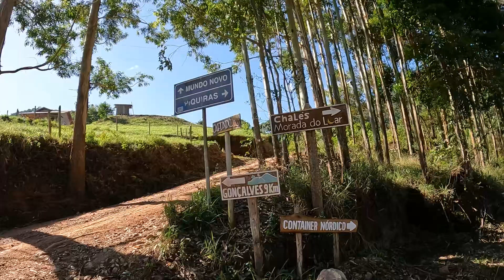chicoabelha CONTEMPLANDO A SERRA DOS REMEDIOS